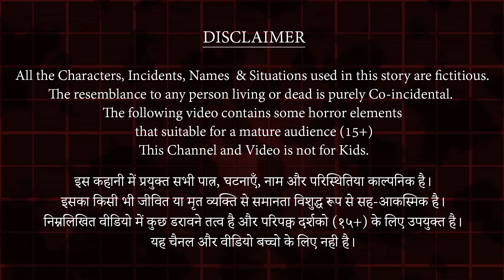Shaapit Haveli | Part 2 | The Horror Book | Horror Stories in Hindi | Hindi Kahaniya | THB - 22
All the Characters, Incidents, Names & Situations used in this story are fictitious. The resemblance to any person living or dead is purely Co-incidental. The following video contains some horror elements that suitable for a mature audience (15+) This Channel and Video is not for Kids.

इस कहानी में प्रयुक्त सभी पात्र, घटनाएँ, नाम और परिस्थितिया काल्पनिक है। इसका किसी भी जीवित या मृत व्यक्ति से समानता विशुद्ध रूप से सह-आकस्मिक है। निम्नलिखित वीडियो में कुछ डरावने तत्व है और परिपक्व दर्शको (१५+) के लिए उपयुक्त है। यह चैनल और वीडियो बच्चो के लिए नही है।